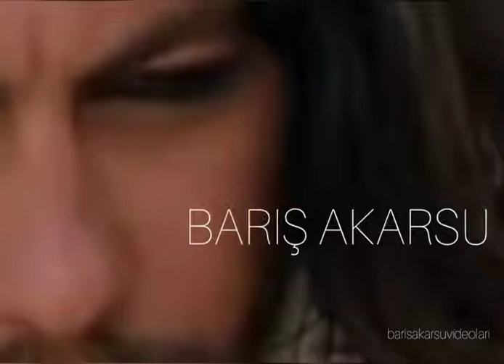BARIŞ AKARSU & (Gidenlerden)